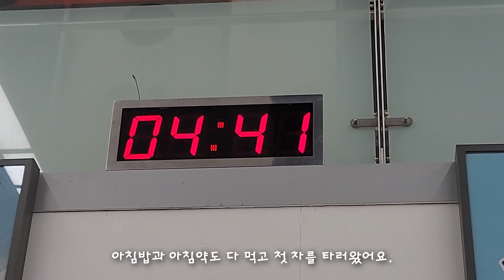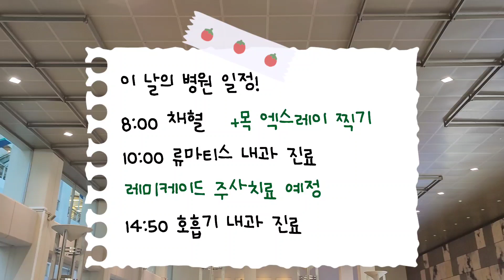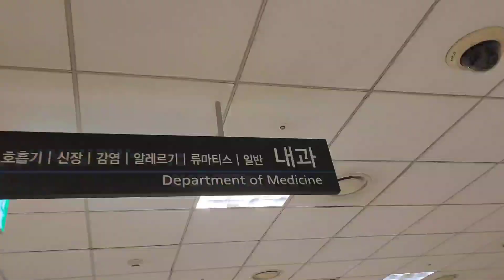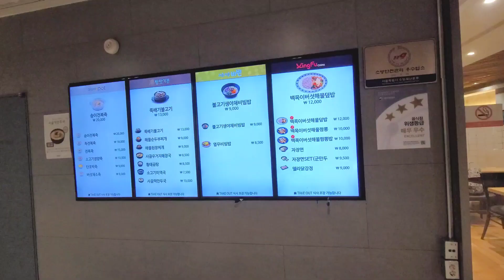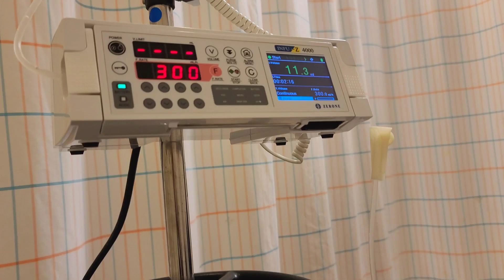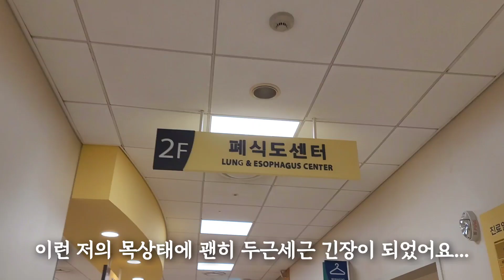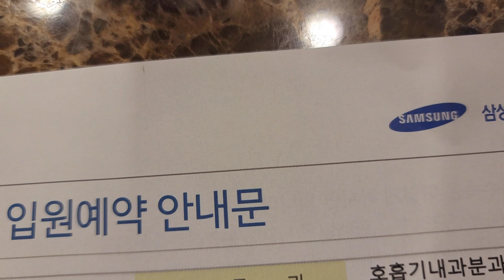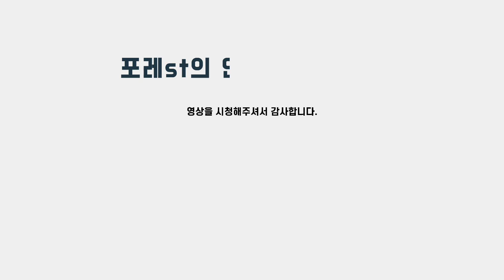희귀병 환자 vlog | 입원소식을 곁들인 병원 외래 | 떨어지지 않는 염증 수치😢 | 투병 브이로그 | 20대 환자 | 기관절개환자 | 재발성 다발연골염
안녕하세요. 포레st입니다. 이번 영상에서는 병원 외래 진료를 다녀오는 모습을 담아보았어요. 오전부터 진료가 시작되어서 채혈 시간에 맞춰 출발하느라 첫 차를 타고 다녀왔어요. 하지만 안좋은 소식일까요... 저의 목상태가 목소리도 안나오고 저번부터 좋지 않더니 다시 시술을 받게 되어 입원이 예정되어 있어요. 걱정이 되는건 사실이지만 그래도 지난 시술들처럼 잘 받고 오겠습니다! 더 나아지려고 하는거니까요!